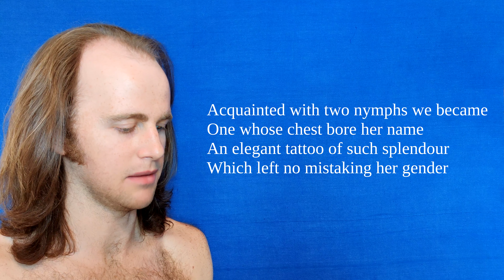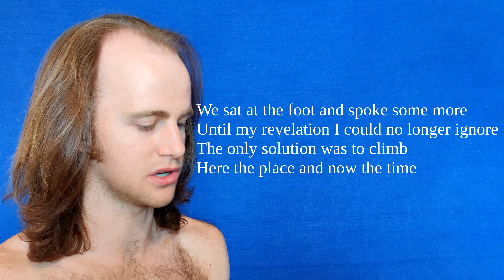A Butterfly in Goa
Elisa's poem. True story finale from 'Goddess' about a journey to manhood.

First line: 'We met the eve of that occasion'
Last line: 'And I took her hand'